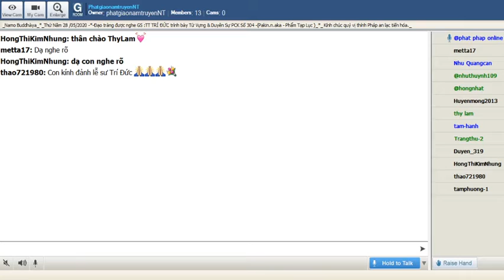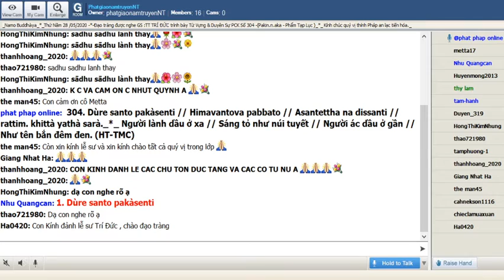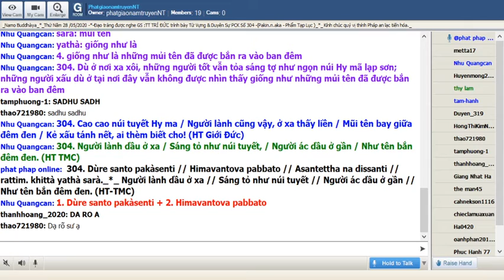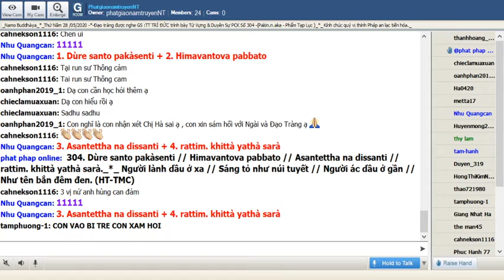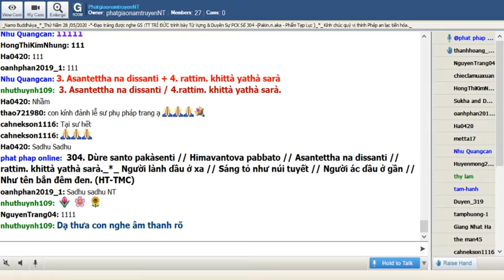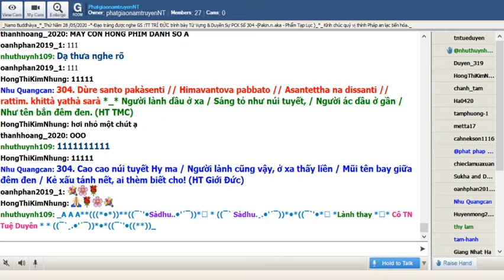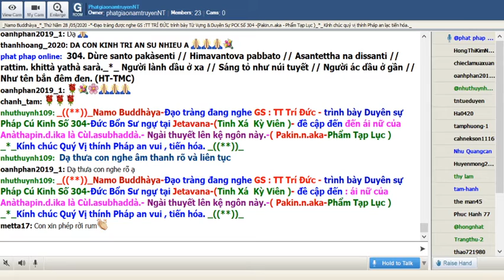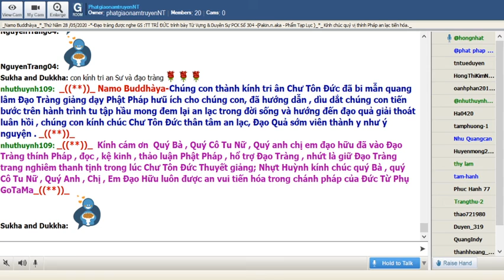28-05-2020_Room PhatgiaonamtruyenNT - Ngài Trí Đức giảng Pháp Cú Kinh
PhatgiaonamtruyenNT Thứ Năm May 28-2020. Ngài Trí Đức giảng từ vựng, ý nghĩa và duyên sự Pháp Cú Kinh Số 304.-Đức Bổn Sư ngự tại Jetavana-(Tinh Xá Kỳ Viên )- đề cập đến đến ái nữ của Anàthapin.d.ika là Cùl.asubhaddà.- Ngài thuyết lên kệ ngôn này.-(Pakin.n.aka-Phẩm Tạp Lục)

*304. Dùre santo pakàsenti // Himavantova pabbato // Asantettha na dissanti // rattim. khittà yathà sarà._*_

*304. Người lành dầu ở xa // Sáng tỏ như núi tuyết // Người ác dầu ở gần // Như tên bắn đêm đen. (HT-TMC)

*304. Cao cao núi tuyết Hy ma / Người lành cũng vậy, ở xa thấy liền / Mũi tên bay giữa đêm đen / Kẻ xấu tánh nết, ai thèm biết cho! (HT Giới Đức)

*304. Dù ở nơi xa xôi, những người tốt vẫn tỏa sáng tợ như ngọn núi Hy mã lạp sơn; những người xấu dù ở tại nơi đây vẫn không được nhìn thấy giống như những mủi tên đã được bắn ra vào ban đêm

*304. Dù ở nơi xa xôi, những người tốt vẫn tỏa sáng tợ như ngọn núi Hy mã lạp sơn; những người xấu dù ở tại nơi đây vẫn không được nhìn thấy giống như những mủi tên đã được bắn ra vào ban đêm